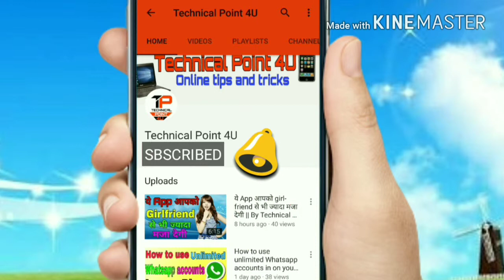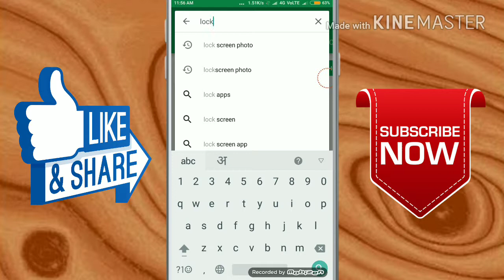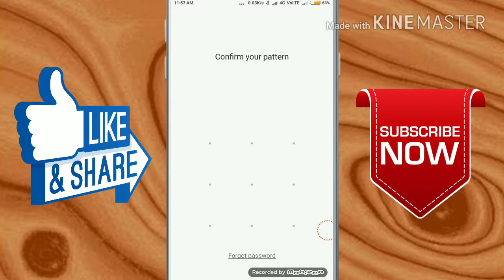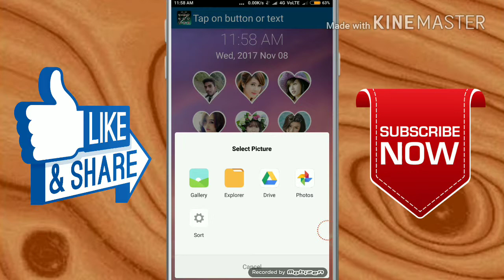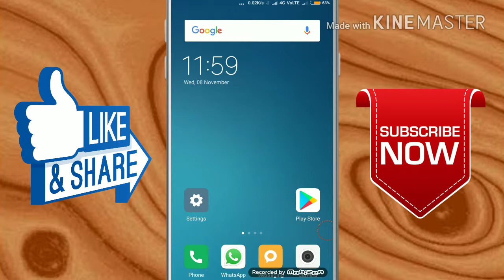Pattern lock पर अपने Photos लगायें || By Technical point 4u🤗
Namskar doston "Technical Point 4u" me aap sbhi ka bhut-bhut swagt hai.
Doston aaj ki is video me maine ek ese app ke bare me btaya hai ki jiske help se aap apne pattern lock par apne photos set kr skte hain or wo lock bhi aapko dekhne me kafi achhe lagenge.
So friends,mere is video ko last tak dekhte rhiye.

👉For more videos please subscribe my channel, "Technical Point 4U"  qki main aapke liye rojana ek new technical videos lata rahta hoon, jisme main kosis karunga ki aap logon ko technology ki duniya m kuchh jaruri bate btane ki.

Technical Point 4U.